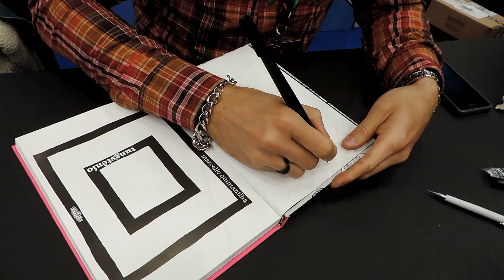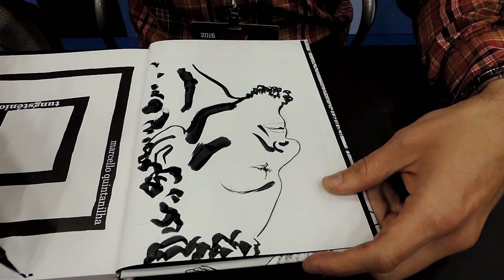CCXP 2016 | Marcello Quintanilha e o filme de Tungstênio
Entrevistei o grande Marcello Quintanilha durante o primeiro dia da Comic Con Experience 2016.